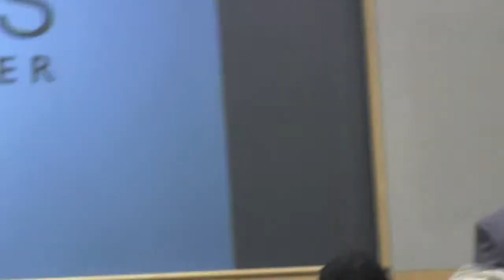Press Conference: Rees-Jones Foundation gives $18.9 million to Children's Medical Center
Chris Durovich, CEO of Children's Medical Center, announces the pledge of $18.9 million by the Rees-Jones Foundation to Children's Medical Center to establish the Rees-Jones Center for Foster Care Excellence at Children's Medical Center